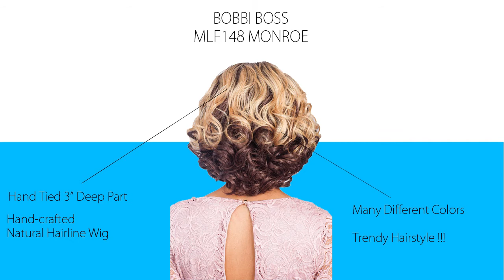Bobbi Boss MLF148 MONROE - Lace Front Wig